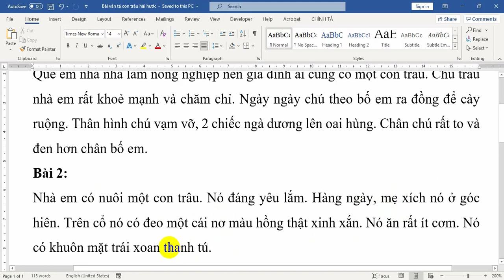Bài văn tả con trâu hài hước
Chia sẻ với các bạn một bài văn hài hước, hồn nhiên tả về con trâu của một bạn học sinh.
Các bạn đọc để có những phút giây thư giãn nhé.
Nội dung bài văn tả con trâu hài hước như sau:
Bài 1:
Quê em nhà nhà làm nông nghiệp nên gia đình ai cũng có một con trâu. Chú trâu nhà em rất khoẻ mạnh và chăm chỉ. Ngày ngày chú theo bố em ra đồng để cày ruộng. Thân hình chú vạm vỡ, 2 chiếc ngà dương lên oai hùng. Chân chú rất to và đen hơn chân bố em.
Bài 2:
Nhà em có nuôi một con trâu. Nó đáng yêu lắm. Hàng ngày, mẹ xích nó ở góc hiên. Trên cổ nó có đeo một cái nơ màu hồng thật xinh xắn. Nó ăn rất ít cơm. Nó có khuôn mặt trái xoan thanh tú.